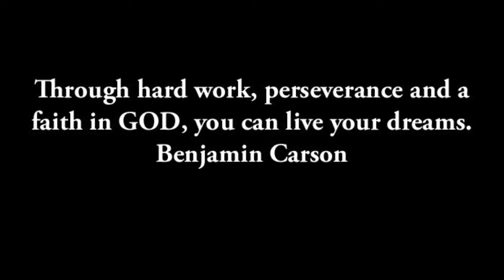2019 Swim Florida - The Climb